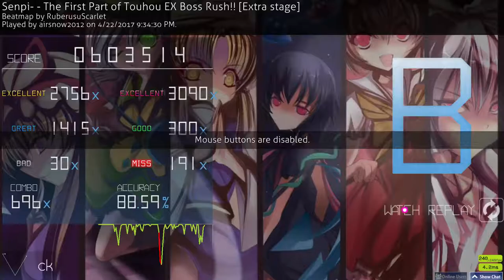The First Part of Touhou EX Boss Rush!! [Extra Stage] 4k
A good Milestone In my 4k non-career